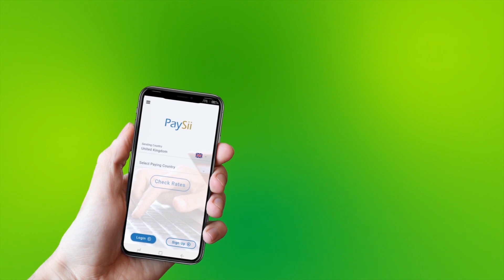Wararkii U Dambeeyey Xaaladda Itoobiya